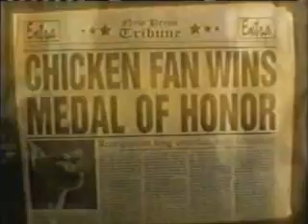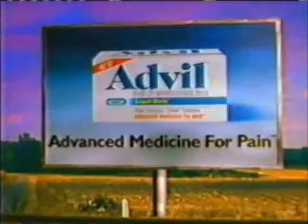9-3-1998 NBC Commercials (WKYC Cleveland)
Commercials aired during episodes of Seinfeld and Frasier.
-Coors Light
-NBC Premiere Week promo
-Taco Bell (R.I.P. Gidget the Chihuahua)
-Chex Mix
-Clean Shower
-Frasier promo
-Cleveland National Air Show promo
-Kaufmann's
-Wonder Bread
-The Howie Mandel Show promo
-Advil Liqui-Gels
-Team Cheerios
-Domino's Pizza
-L'Oreal Feel Naturale
-50th Annual Emmy Awards promo
-Claritin
-L'Oreal Feel Naturale (again)
-Ford Windstar
-Notre Dame Fighting Irish vs. Michigan Wolverines promo